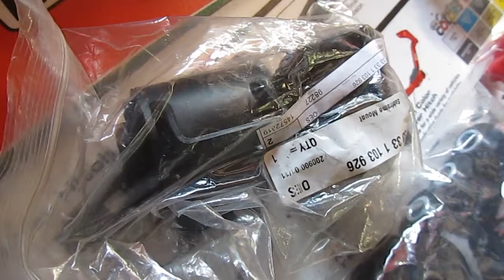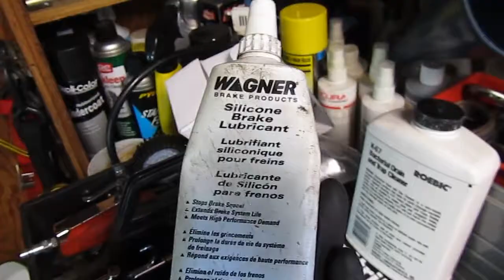BMW 2002/1602 Rear Suspension Rehab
Walk through and tips on how to remove and replace rear subframe bushings.